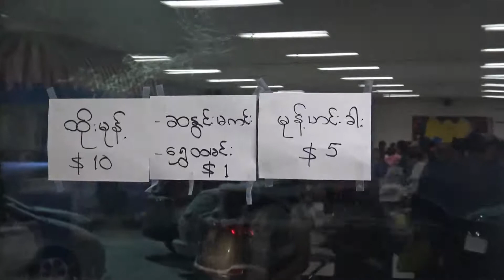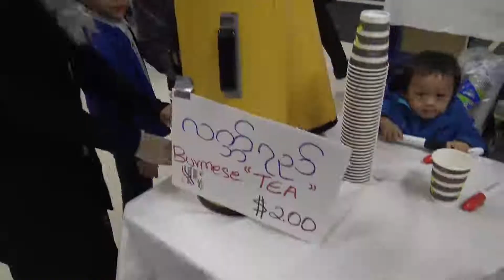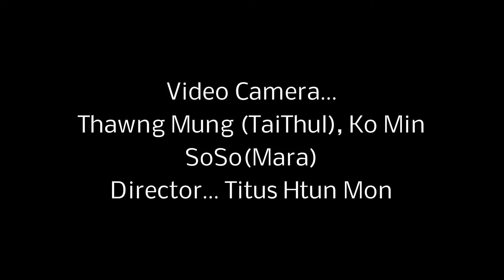2018 Chin National Day @ Maryland,CCUSA (D.C Area)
CCUSA ,Chin Community USA (DC Area).. CND February 20,2018
Video Recorded By Titus Htun Mon.